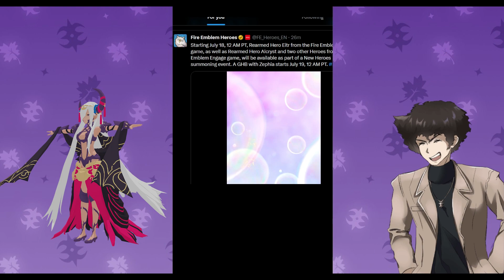FEH- ENGAGE BANNER PT.2 IS REAL!!!- NEW HEROES | Fire Emblem Heroes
GUYS, THIS IS SUCH AN EXCITING BANNER! I CANNOT WAIT TO GET ZEPHIA AND TREAT HER BETTER THAN SOMBRON EVER COULD!

We are one step closer to "HIYA PAPAYA!" JOINING FEH!
Fire Emblem Engage- M!ALEAR AND ZEPHIA T-POSING CREDITS:
- mauricio32 (on DeviantArt)